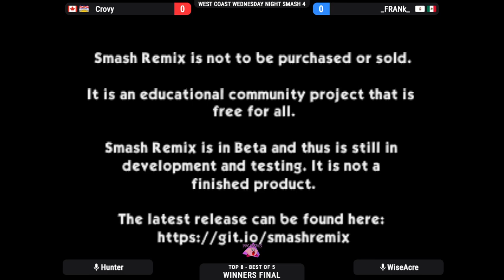WCWNS4 - Top 8 - Winners Final - Crovy (Falcon) Vs. Frank (Pikachu)